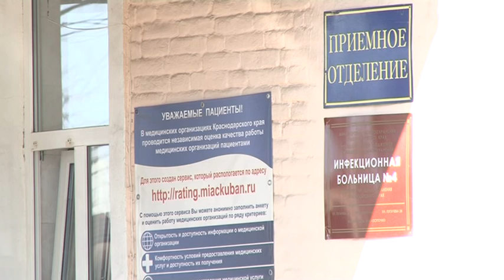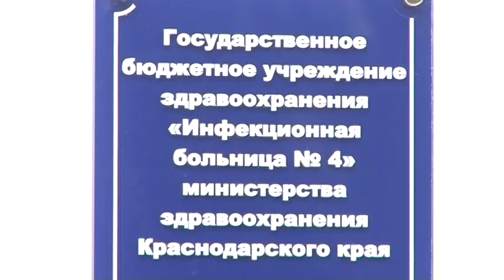Подтвержденные случаи заражения на Кубани на 21.10.2020